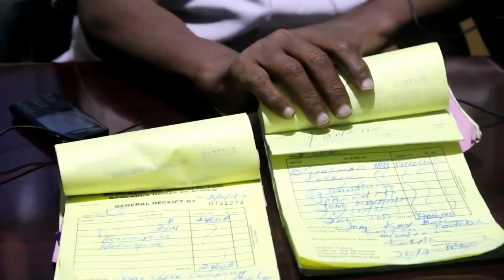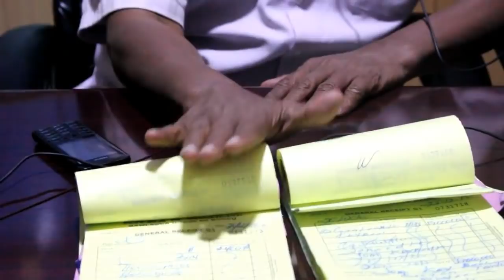Maayirka Burco,Xoghayaha Fulinta iyo Qaar ka Mid ah Xildhibanada Golaha Degaanka Si Adag Uga Hadlay